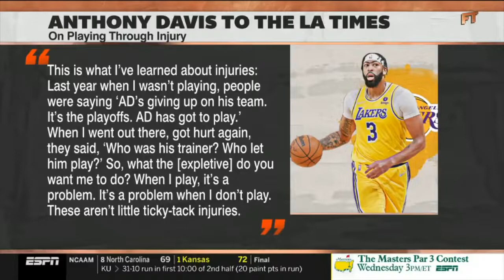First Take Is it time for the Los Angeles Lakers to move on from Anthony Davis Stephen A reacts